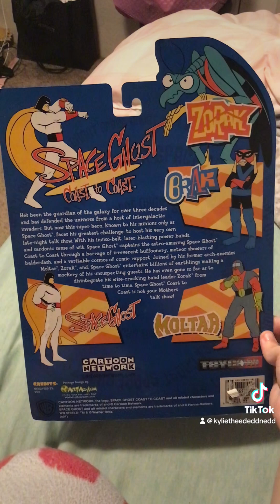Unboxing Space Ghost and Zorak figures (Part 1: Zorak)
I was never happier to get these two (especially Zorak since he’s my spirit animal).